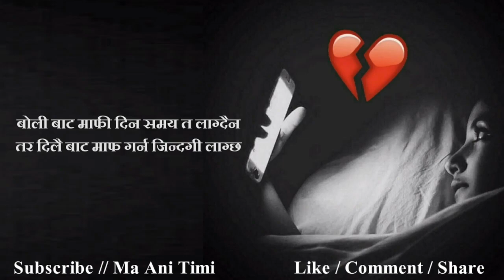Nepali Sad Status || Nepali Heart Touching Status || Nepali Sad Shayari || ma ani timi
ma ani timi, where you will find videos on:

Nepali :
- Love Quotes
- Love Status
- Love Lines
- Shayari
- Muktak
- Poetry